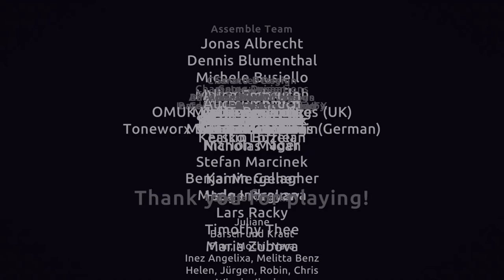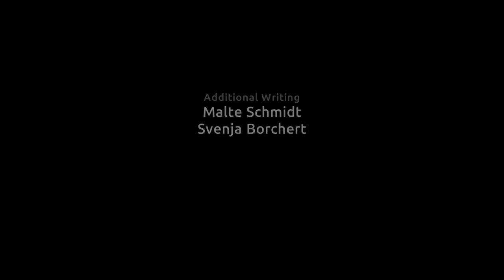Leisure Suit Larry - Wet Dreams Dry Twice_20210808212453